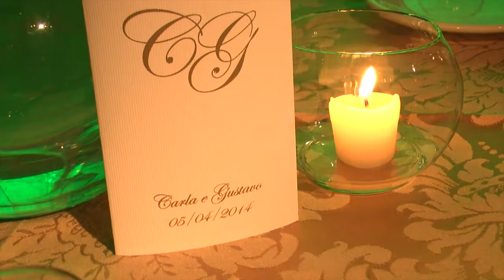Carla e Gustavo - Short Film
Making Of - Fatinha Cabeleleira / Vanessa Procópio make
Igreja - Menino Jesus de Praga - Franca-SP
Recepção - Espaço Madero - Franca-SP
Cerimonial - Mirella Cerimonial
Ensaio e tresh of the dress - Rifaina-SP
Dj Leandrin
Banda - Os marotos
Escola de Samba - Gaviões da Fiel-SP
Fotos - Fabiano Jardini
Filmagem - Lukas Cardoso/Rafael Vinicus
Edição - Lukas Cardoso